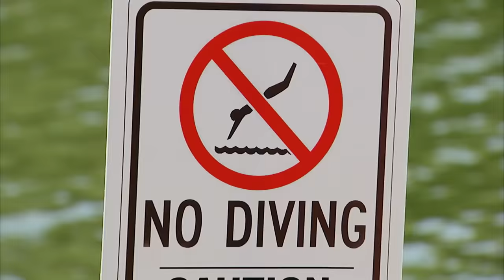Piranha Attack Caught On Camera | Just For Laughs Gags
Diver gets attacked by piranha that are feeding